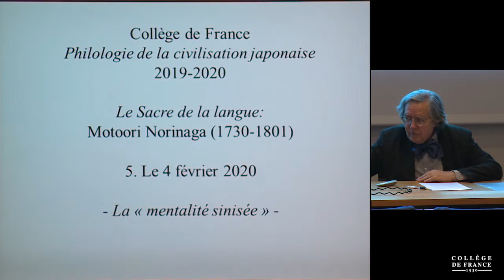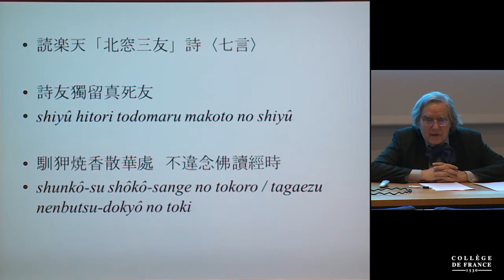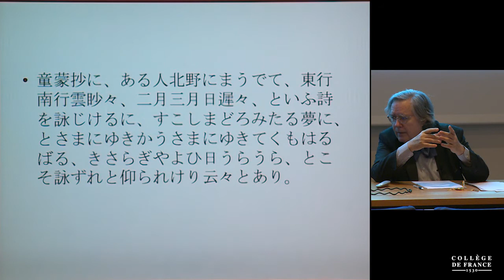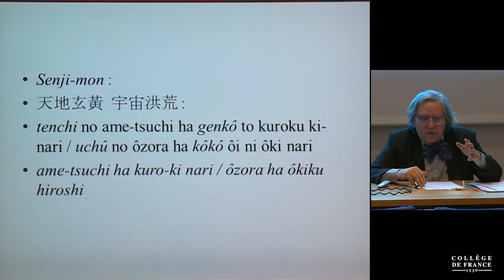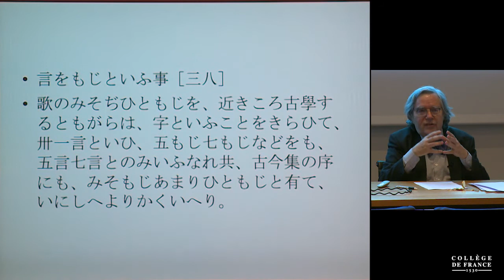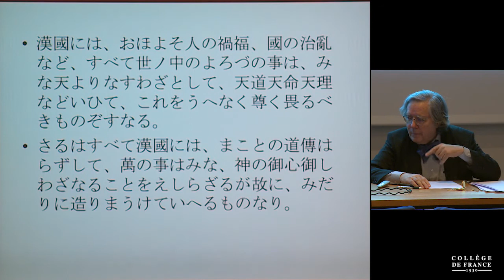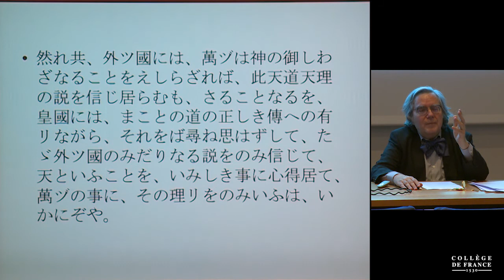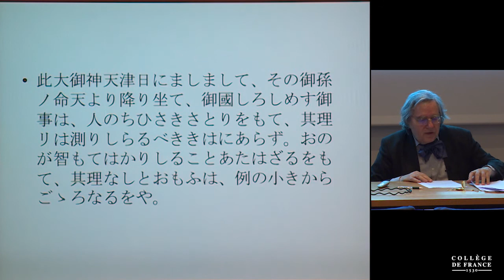Le sacre de la langue : Motoori Norinaga (1750-1801)... (5) - Jean-Noël Robert (2019-2020)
Enseignement 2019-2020 : Le sacre de la langue : Motoori Norinaga (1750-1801), du Genji-monogatari au Kojiki
Cours du mardi 4 février 2020 : La « mentalité sinisée »